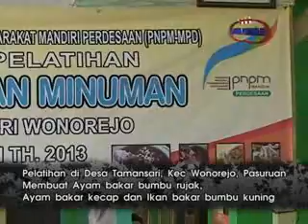pnpm mandiri perdesaan pasuruan di desa Tamansari wonorejo pelatihan membuat ayam bakar